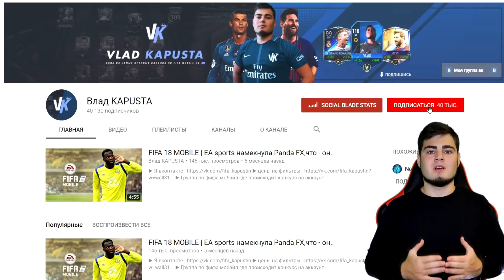FIFA 18 MOBILE!! СОБРАЛ СОСТАВ 131 ОБЩ РЕЙТИНГА МЕЖСЕЗОНЬЯ !!